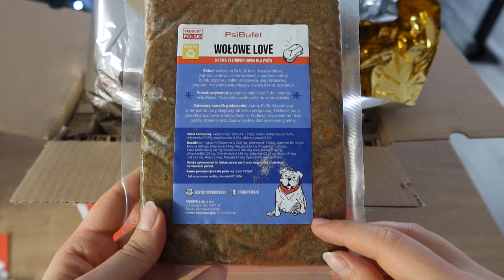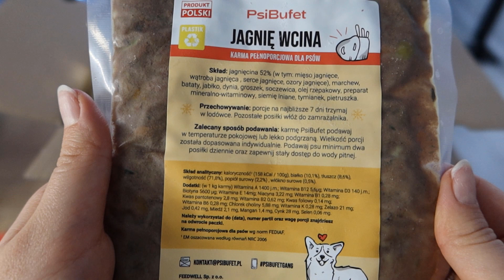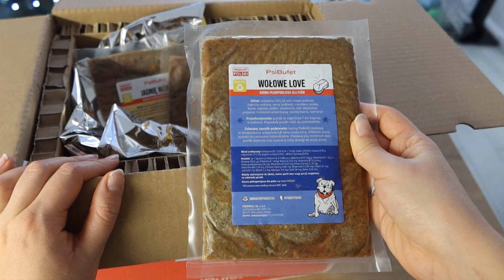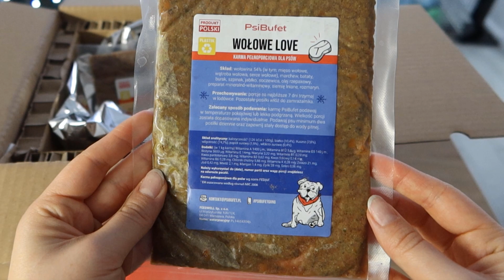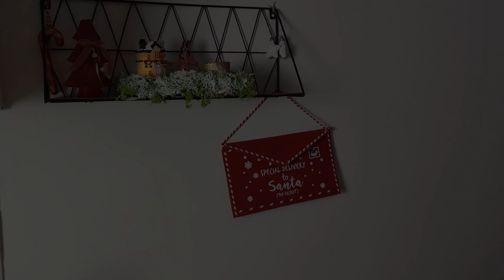VLOG ŚWIĄTECZNY - Podbiegacze - Jak sobie radzić? | karma dla niejadków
Vlog Świąteczny - Podbiegacze - jak sobie z nimi radzić. Karma dla niejadków. Zapraszam!